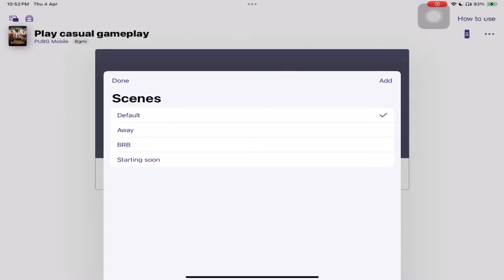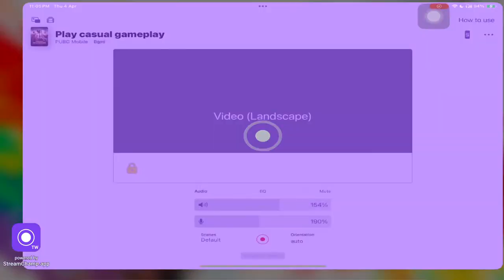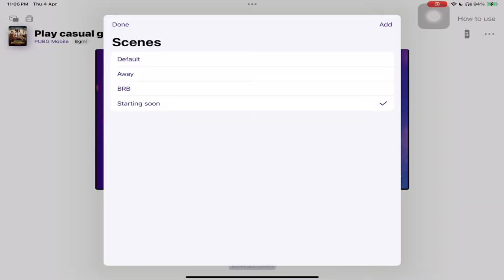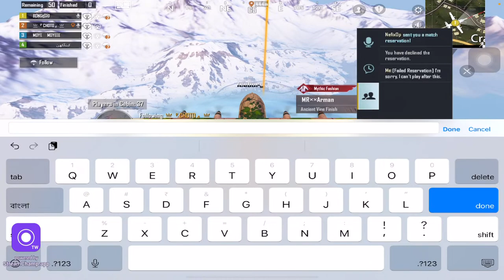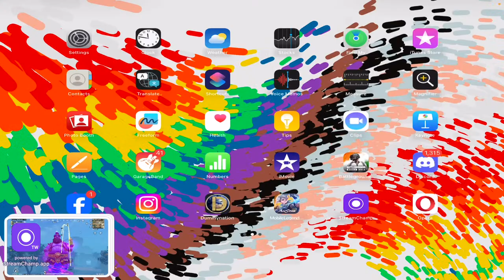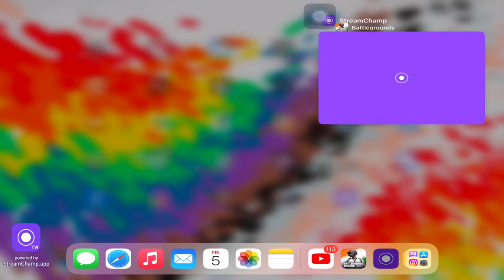A casual stream with a casual gamer